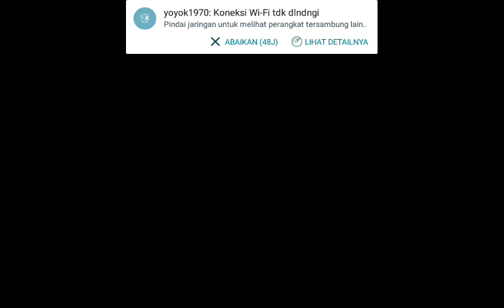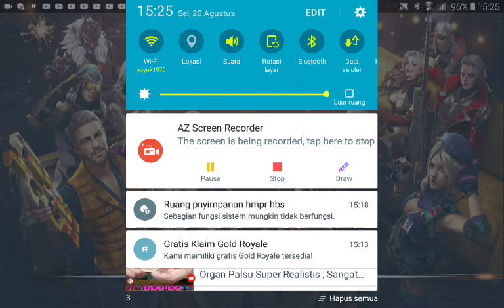20 Agustus 2019